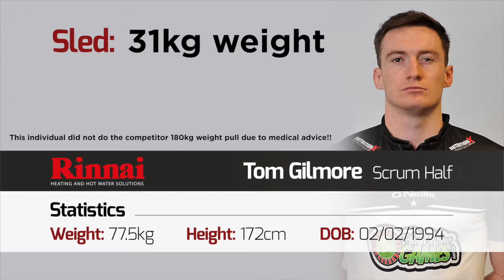Rinnai & Widnes Vikings - Man vs Machine Challenge - R1 - Tom Gilmore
Widnes Vikings went head to head with Rinnai in a Man vs Machine challenge. Over 3 events the Vikings went up against Rinnai products.

See Tom Gilmore take part in Challenge 1, a 31k sled pull...